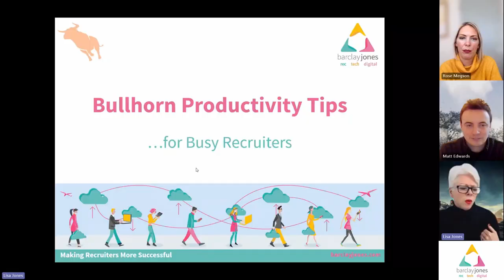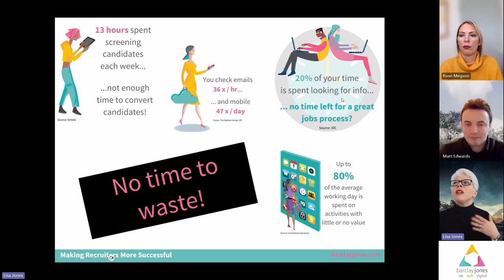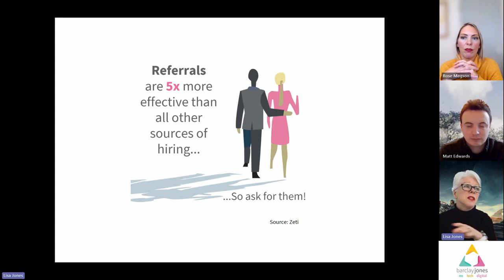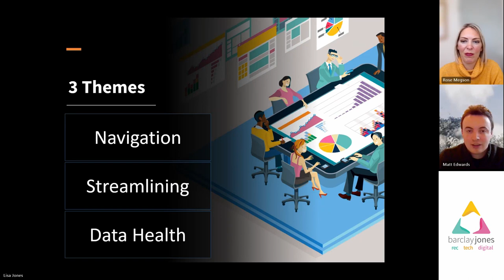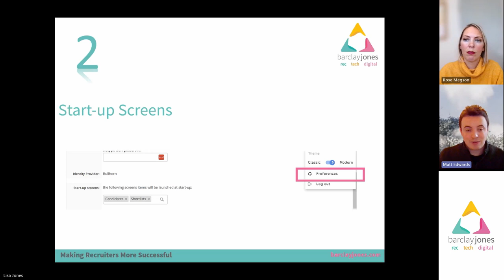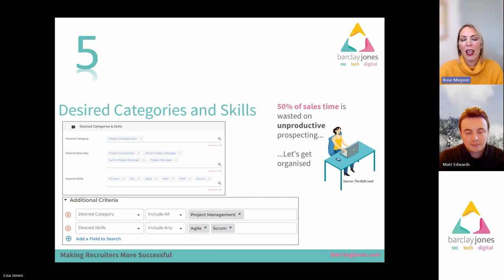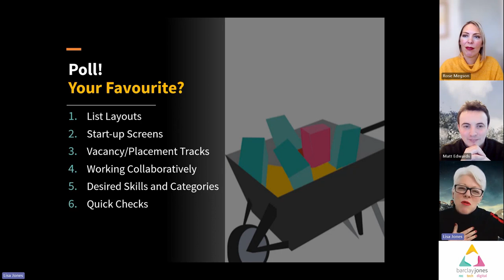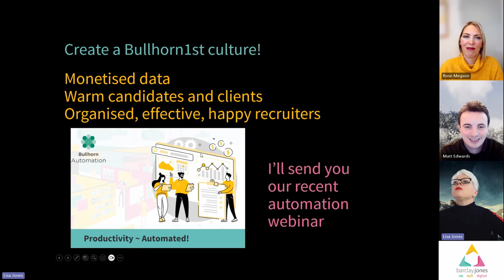Bullhorn Productivity Tips for Recruiters ¦ Barclay Jones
This Bullhorn Tips webinar was all about the hot topic of Productivity.

Recruiters and their leaders are always looking for ways to improve performance, whether it be marginal gains, or drastically improving sourcing speed or risky pipelines.  If you have Bullhorn, you have the "gear" - data and system. But do you actually have "all the gear and no idea?" ie. the "process" is lacking?
An "everything, everywhere, all at once" process makes for a time-consuming and risky pipeline.
Are You A Cool Tool?
We think that the coolest tool is the recruiter, but:
 Up to 80% of your working day is spent on activities with little or no value.
The average recruiter spends over 2 hours procrastinating every day. Multi-tasking is rife in recruitment, but it actually decreases your performance by 15%.

Watch our latest Bullhorn Tips webinar where we looked at:
Where you may be wasting crucial time
How you could generate more sales with referrals
How to use Bullhorn to make you more productive
Watch Our Bullhorn Productivity Tips Webinar